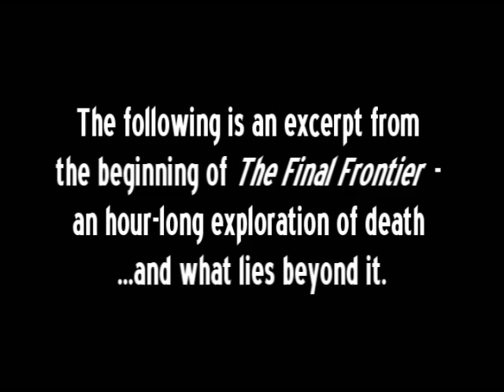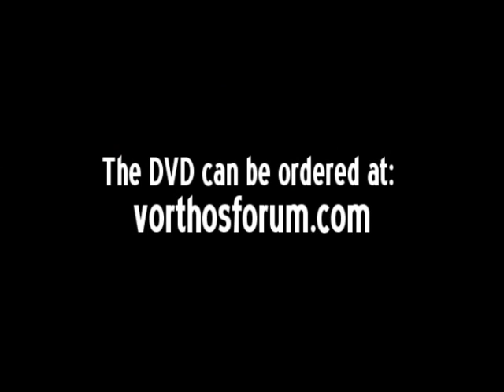What Will Happen When You Die?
"To be or not to be?"  For Shakespeare's Hamlet that was THE question.  And no wonder.  The finality of death, the brevity of our biological lives against the span of eternity, and the mystery that surrounds the "undiscovered country" waiting for us on the other side of life's veil; all add up to what one could argue is the ONLY question -- what Nobel laureate Albert Camus called the foundational quest of philosophy.

What lies beyond death's gates?  Does man have an eternal soul; something that comes from and is tied to another dimension of existence?  Is there a heaven -- or a hell?  Can we know the answers to these questions with any degree of certainty?  And if there is a heaven, some Valhalla or Elysian field, how does one get there?

Spend an hour -- contemplating eternity.

Welcome to The Final Frontier!